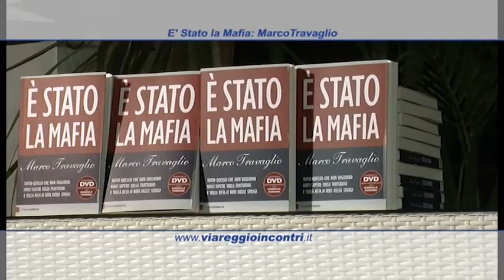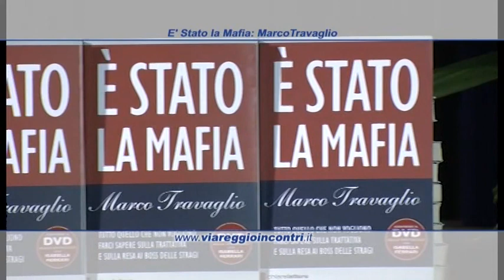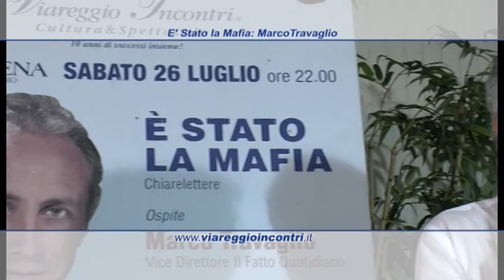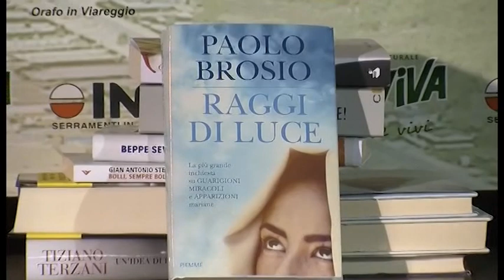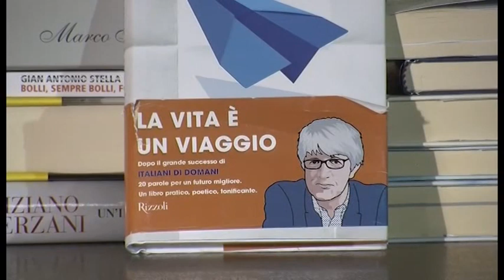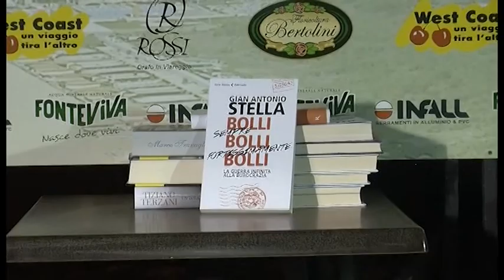VIAREGGIO INCONTRI - PUNTATA 4